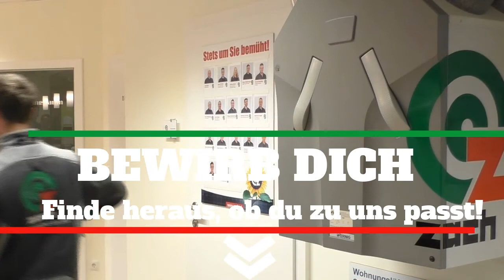Manuel über seine Lehre bei Zach GmbH in Pöllau in Installations-/Gebäudetechnik (Installateur)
Warum Manuel sich für eine Lehre bei Zach Gebäudetechnik entschieden hat ... 🤔 erfährst du in diesem Video ...

Du interessierst dich für den Lehr-Beruf Installations- und Gebäudetechnik oder Elektrotechnik? Dann komm einfach einen Tag oder ein paar Tage zu uns Schnuppern 😉 - klicke hier: